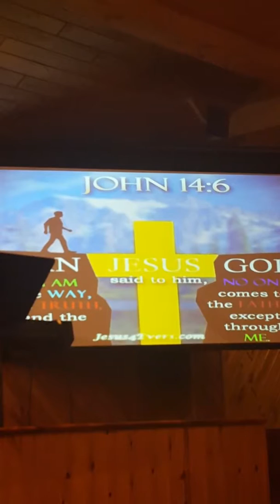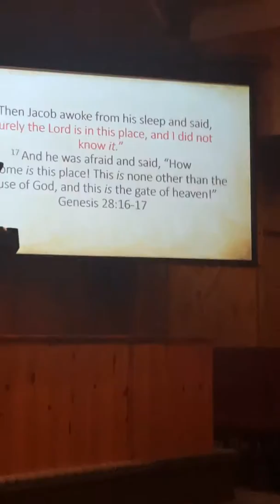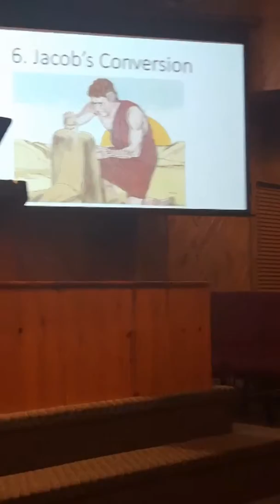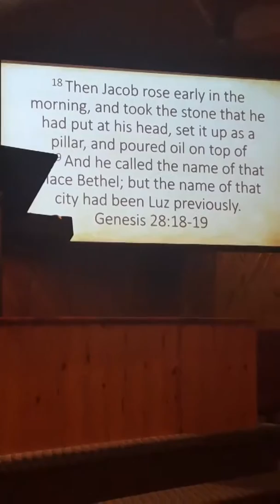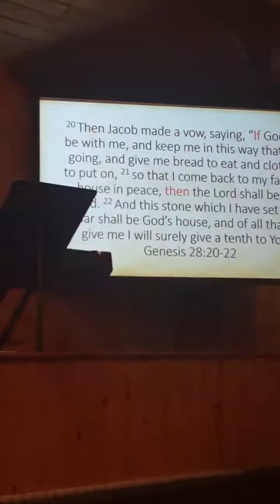LWCC - Pastor Frank Bolella - WED